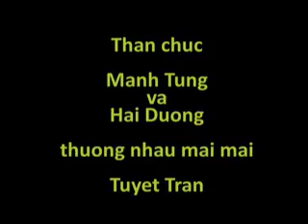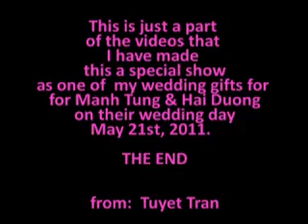Manh Tung & Hai Duong's wedding by Tuyet Tran